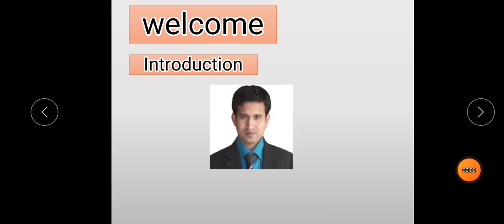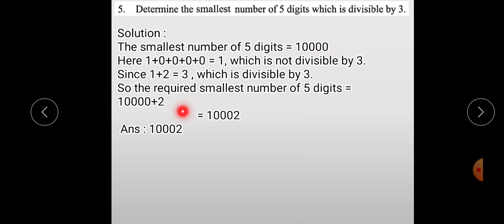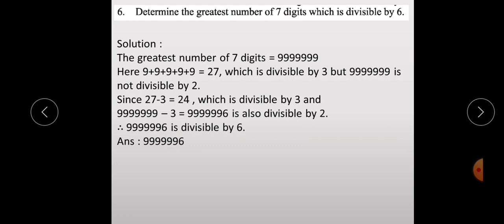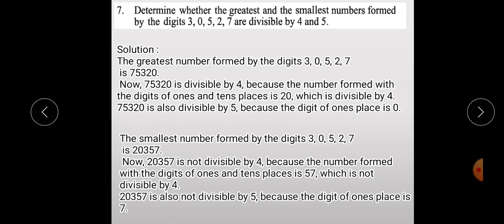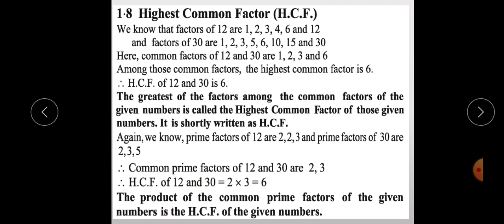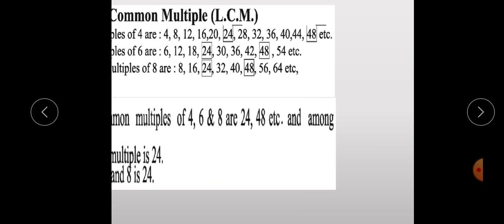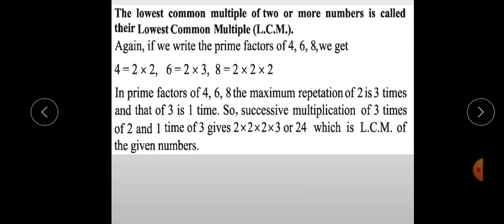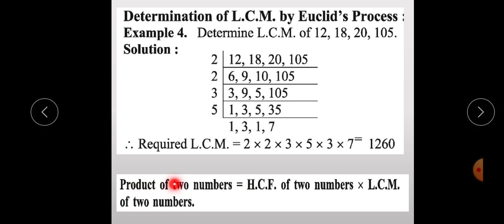Ex.-1.2, Lec-3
Mathematics for STD-VI